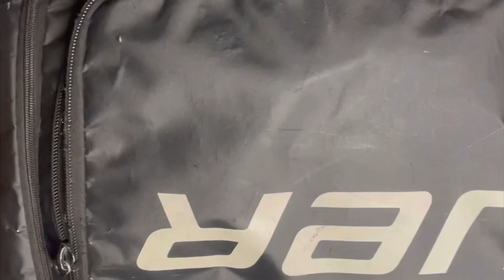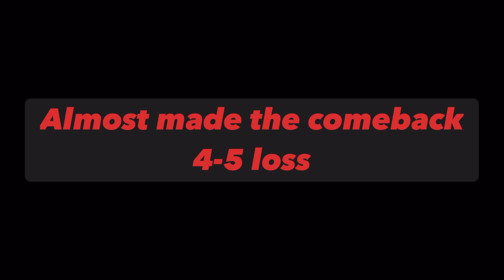JV season 2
The boys are back at least some of the boys a new season awaits come on the journey to see the team grow support the boys.